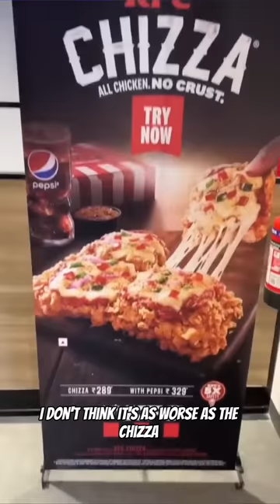FAST FOOD AROUND THE WORLD!